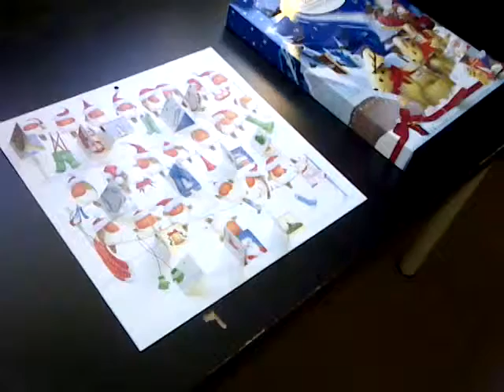advent calendars december 13 door 13